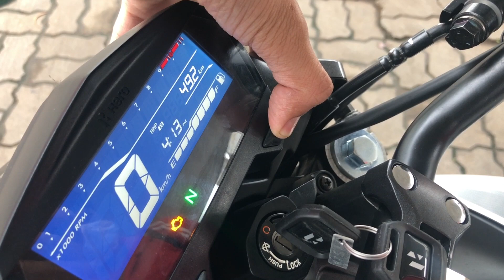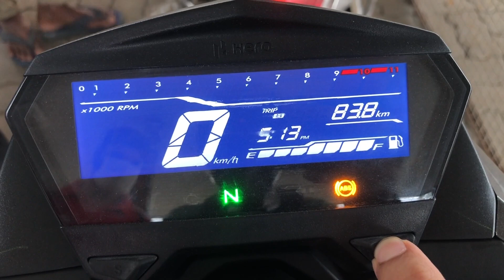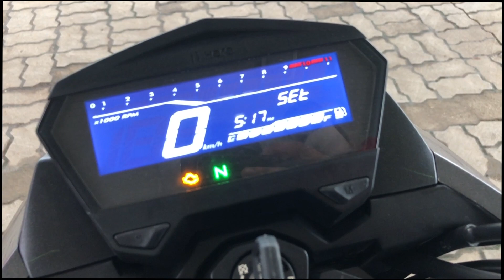2022 Hero Xtreme 160r MILEAGE Test With pillion - City Drive, Heavy Traffic, Highway, Top Speed 🔥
2022 Hero Xtreme 160r MILEAGE Test - City, Heavy Traffic, Highway, Top Speed l Real Mileage Test 🔥

Best Deal On Hero Xtreme 160r - 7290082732, 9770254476